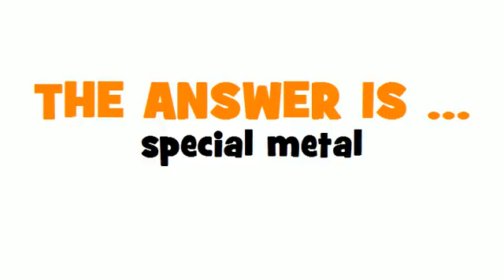GERMAN TRANSLATION QUIZ = Spezialmetall